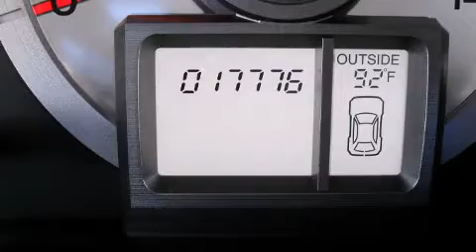2010 Honda Pilot EX-L in Delray Beach, FL 33483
Delray Honda

You're going to love the 2010 Honda Pilot. With less than 20,000 miles on the odometer, this 4 door sport utility vehicle prioritizes comfort, safety and convenience. Under the hood you'll find a 6 cylinder engine with more than 250 horsepower, providing a smooth and predictable driving experience. It distinguishes itself from the competition with features such as: front and rear reading lights, a tachometer, an automatic dimming rear-view mirror, power door mirrors and heated door mirrors, skid plates, cruise control, and power front seats. Features such as automatic climate control and leather upholstery prove that economical transportation does not need to be sparsely equipped. For drivers who enjoy the natural environment, a power moonroof allows an infusion of fresh air. Audio features include a CD player with MP3 capability, steering wheel mounted audio controls, and 7 speakers, providing excellent sound throughout the cabin. Honda also prioritized safety and security with features such as: head curtain airbags, front SIDE impact airbags, traction control, brake assist, anti-whiplash front head restraints, a security system, and 4 wheel disc brakes with ABS. You'll see better when backing up thanks to rear park assist, which watches out for obstacles behind your vehicle. Come down to our dealership, you'll get a great vehicle at a great price, with the experience and dedication of our whole team behind you.